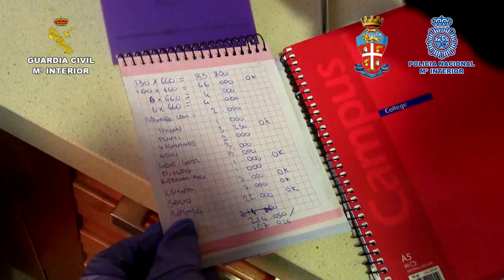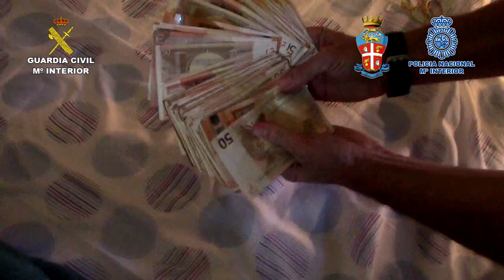Desarticulan una alianza entre Ndrangheta italiana y el clan de los Castañas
Desarticulada una organización de narcotraficantes integrada por miembros de la ‘Ndrangheta italiana y del clan de los Castañas

Durante la operación se han detenido a 44 personas y se han realizado 34 registros en Italia y España en los que se han intervenido 2744 kilos de hachís, 72.525 euros en metálico, 12 armas de fuego y 14 vehículos, entre otros efectos

La organización tenía previsto un plan de fuga de una prisión española para un cabecilla de la organización ‘Ndrangheta´

En una operación conjunta de Guardia Civil, Policía Nacional y Carabinieri

Agentes de la Guardia Civil, de la Policía Nacional y de los Carabinieri han desarticulado una organización delictiva dedicada, presuntamente, a la introducción de grandes cantidades de hachís en España. Esta operación conjunta se ha saldado con la detención de 44 personas, miembros en su mayoría de la ‘Ndrangheta´ italiana y del conocido como “clan de los Castañas”.

Entre los arrestados hay un funcionario de prisiones que colaboraba con los narcotraficantes italianos que ya estaban en prisión. Se han realizado un total de 34 registros domiciliarios en España e Italia donde se han intervenido 2.744 kilogramos de hachís, 2,5 kilogramos de marihuana, 72.525 euros en metálico, 12 armas de fuego y 14 vehículos, entre otros efectos.

Colaboración con la policía italiana

La investigación se inició en marzo de 2016 cuando los investigadores detectaron contactos en la provincia de Málaga entre ciudadanos italianos y los cabecillas del clan de los Castañas. La colaboración con la policía italiana determinó que se trataba de un conocido grupo criminal asentado en el país transalpino, los ‘Ndrangheta´ de Calabria.

La organización estaba dirigida por un miembro de la ‘Ndrangheta, con domicilio en Sotogrande (Cádiz), que ejercía de intermediario entre el suministrador de la droga y el resto de miembros de la organización en Italia.

El hachís era trasladado desde España hasta diferentes países de Europa, principalmente a Italia. La droga era escondida en el interior de camiones de empresas de transporte, en ocasiones entre mercancías perecederas y en otras entre mobiliario.

En junio de 2018, tras la huida de un miembro del clan de los Castañas del hospital de Algeciras, los agentes llevaron a cabo la primera fase de explotación de esta operación. Las primeras detenciones se produjeron en un hotel rural de Jimena de la Frontera (Cádiz) por el que pagaban más de 8.000 euros mensuales.

Preparaban la fuga de prisión de un cabecilla

Después de estas detenciones, los investigadores detectaron que la organización delictiva tramaba la fuga de prisión de su máximo dirigente. La organización contaba con la ayuda de un funcionario de prisiones del Centro Penitenciario de Alhaurín de la Torre (Málaga) a quien sobornaron a cambio de apoyo logístico. La detención de este funcionario fue posible por la colaboración con la Secretaría General de Instituciones Penitenciarias.

En una segunda fase del operativo, desarrollado el pasado mes de abril, los agentes procedieron a la detención de nueve personas en las localidades de Los Barrios, Algeciras, Guadiaro, Marbella, Torremolinos y Málaga, y de otras cuatro en Italia. Esta operación, denominada Alianza, ha sido coordinada por el Juzgado nº 3 de Málaga, la Fiscalía Delegada Antidroga de Málaga y la Dirección del Distrito Antimafia de Milán de la Fiscalía de la Republica de Italia.

A los arrestados se les imputan los delitos de pertenencia a organización criminal, cohecho, blanqueo de capitales, contra la salud pública, tenencia ilícita de armas, y falsificación de documento público. Además, se han ejecutado tres órdenes europeas de detención y entrega (OEDE) y otras tantas órdenes de búsqueda, detención y personación relacionadas con la investigación.